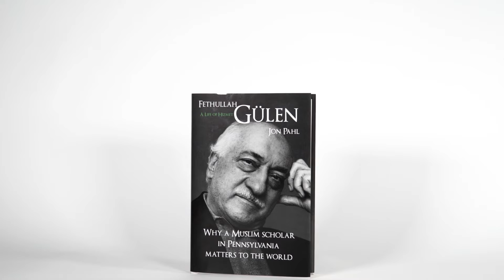Fethullah Gulen: A Life of Hizmet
Too often, religions get stereotyped only for their violent tendencies. Those tendencies are real, and tragic when mobilized. But no less real are the capacities of reli¬gious traditions to promote goodness, beauty, and truth. They have done so for billions of people for millennia. And they have done so for increasing numbers of people over the course of the twentieth and early twenty-first centuries. Interestingly, while religious peacebuilders earn accolades in retrospect, during their lifetimes they often experienced opposition, slander, resis¬tance, imprisonment, and persecution, if not martyrdom. Fethullah Gülen is one such peacebuilder.

In this first biography of Fethullah Gülen, “the Muslim cleric in Pennsylvania,” Jon Pahl puts together how the oldest son of a devout family learned to be a religious peacebuilder in the modern world while facing unprecedented persecution in his home country.

It is the journey of a young man from a remote village in the east to the great cities in the west, from being the preacher of a small community of farmers to a global public intellectual who has touched the hearts of millions… a man of God who has remained faithful to his ideals while rising to prominence… a poet who has developed the influ¬ence that has made him like a saint, to some, and hated, by others. It is the story of a life of what people in Turkey, and now around the globe, call Hizmet, a life of service, and why it matters to the world.